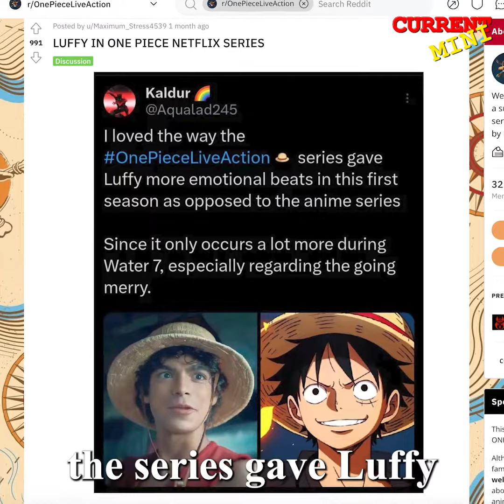Live Action One Piece Best Ever! [Current Mini@JCTIC Oct 18 2023]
Are you a One Piece fan? Do you tell all your friends to read or watch it? You are certainly happy about the new hugely popular live version of One Piece on Netflix! So are we! Here’s a mini about this, the greatest and most popular manga ever!!!